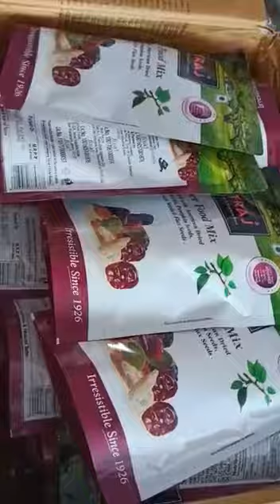Nutraj Super food Mix seeds # Nuts cherris # dry fruits